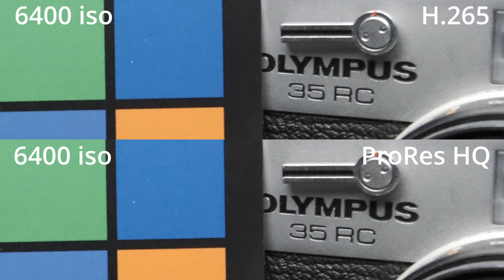Fuji H.265 recorded internally vs ProRes recorded externally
In this video we take a quick look at how well you can recover under exposed and over exposed footage recorded internally in H.265 on the Fuji X-T3 and externally in ProRes recorded from the Fuji X-T3 into the Blackmagic Video Assist 12g hdr recorder plus a look at the difference if any in the digital noise.

Setup used to film my Youtube videos.

Canon EF 50mm f/1.8 STM
FXLION Nano One V Mount V-Lock Battery
Dummy Battery,NP-W126 Full Decoding D-TAP Interface
Fomito NP-F Dummy Battery to V-Lock V Mount Plate
Tascam DR-60DMKII
Thronmax Zoom Microphone Boom Arm
Audio-Technica AT875R Microphone
Smallrig Mini Matte Box
Blackmagic Video Assist 5 12G HDR
Fringer EF-FX PRO II
Key Light COLBOR CL60 65W COB
Godox Softbox Bowens Mount 60x60 cm

Fujifilm X-T30
Canon EF 50mm f/1.8 STM Lens
Fotga Power Adapter Mount Plate for V Mount Battery to NP-F
Tascam DR-60DMKII